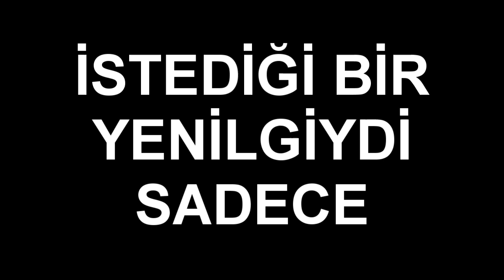YENİ AYYILDIZ KASASI AÇIMI !! EN İYİ EŞYALARIN KASASI VE JPLİ KURT DÜELLOLARI